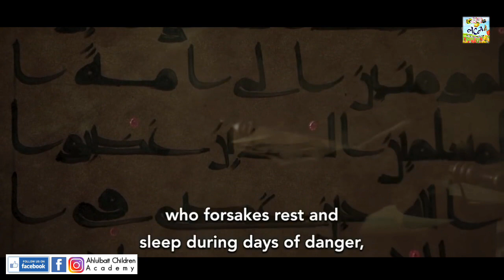MALIK AL ASHTAR NEW MOVIE 2nd TRAILOR | COMING SOON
( 🎥& 🎥Edit:-Zaki Abbas & Syed Abul Qasim)